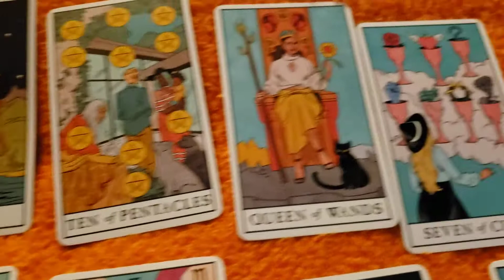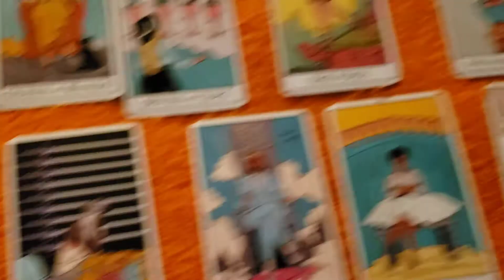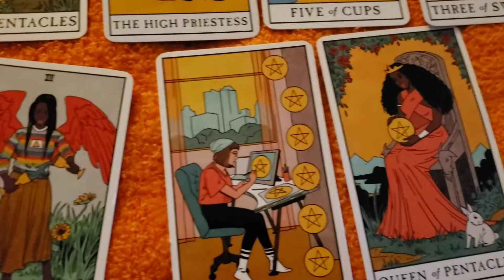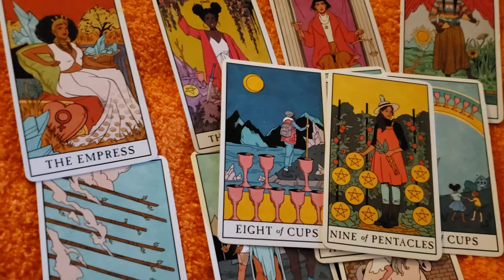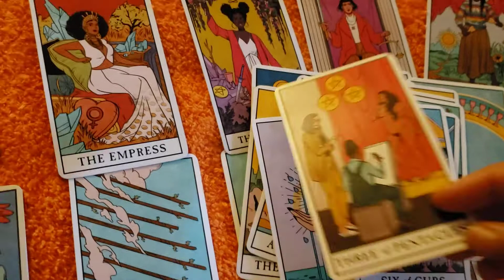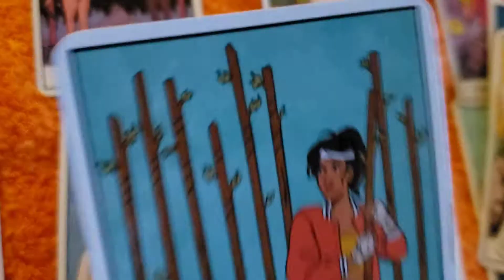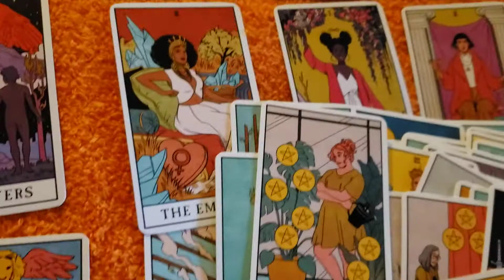Leos 💯 Who is ❤ loving you 10.5.21